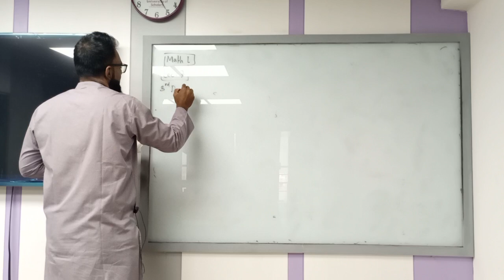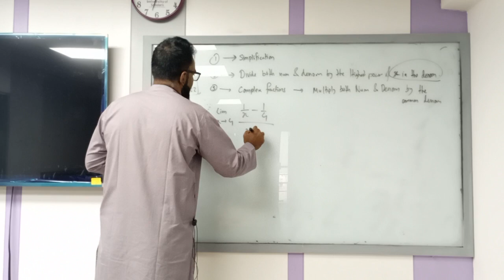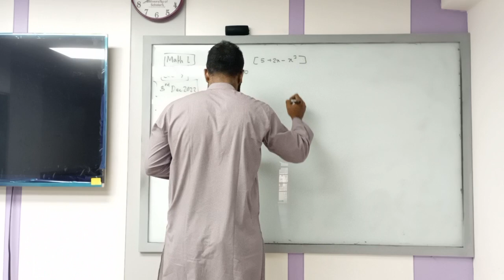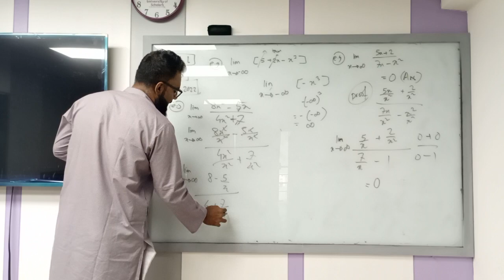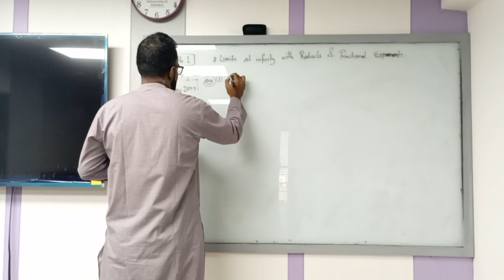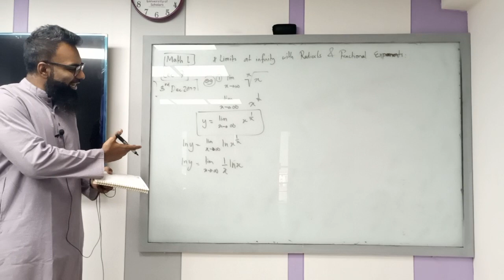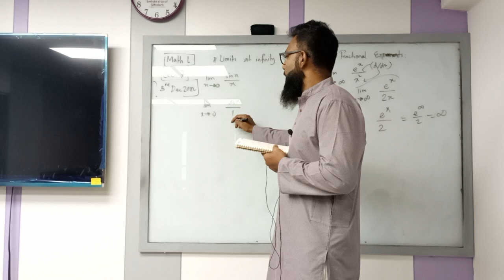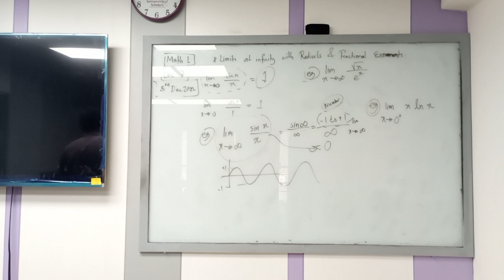MATH- 1 | Lecture - 07 | EEE | Tanveer Rezwan Prome | University of Scholars